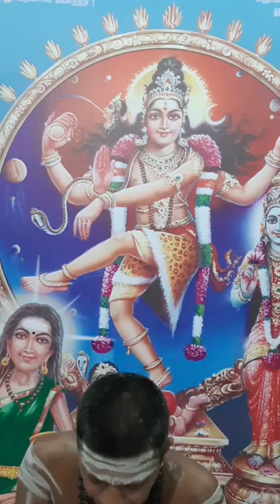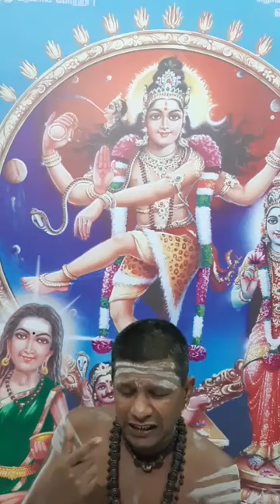07 திருவிடைமருதூர் மும்மணிக்கோவை; பாடல் 10,11,12,13; 151220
ஞானாசிரியர் சிவ.அ. தியாகராசன்